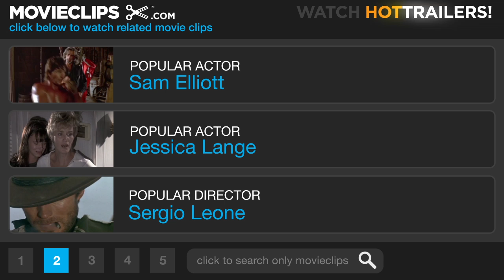The Court Jester (2/9) Movie CLIP - Master of Many Tongues (1956) HD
CLIP DESCRIPTION:
Hawkins (Danny Kaye), assuming the identity of Giacomo, the court jester, fools the king's soldiers again with his quick-changing accents.

FILM DESCRIPTION:
Danny Kaye spoofs medieval swashbucklers in this classic musical comedy. While the infant King of England awaits his rightful place as leader of the British Empire, his rule is usurped by Roderick (Cecil Parker), an evil pretender to the throne. Brave rebel leader The Black Fox (Edward Ashley) intends to remove Roderick from the palace and bring the crown back to its true owner, but in the meantime the baby king needs to be looked after, which is the job of a man named Hawkins (Kaye). The Black Fox travels with the little king and his rebels as they search for the key to a secret tunnel that will allow them passage into the castle. Maid Jean (Glynis Johns), one of the rebels, meets a man en route to the Castle who is to be Roderick's new jester. The rebels quickly hatch a plan: detain the jester and send Hawkins in his place; the king can then find the key and initiate the overthrow. Hawkins is able to persuade Roderick and his men that he is indeed a jester, but his espionage work gets complicated when Princess Gwendolyn (Angela Lansbury) falls in love with him, and he runs afoul of Sir Ravenhurst (Basil Rathbone), the evil genius behind Roderick. Court Jester features Kaye's famous "Pellet with the Poison" routine.

CREDITS:
TM & © Paramount (1955)
Cast: Herbert Rudley, Danny Kaye
Directors: Melvin Frank, Norman Panama
Producers: Melvin Frank, Norman Panama, Sylvia Fine, Danny Kaye
Screenwriters: Norman Panama, Melvin Frank